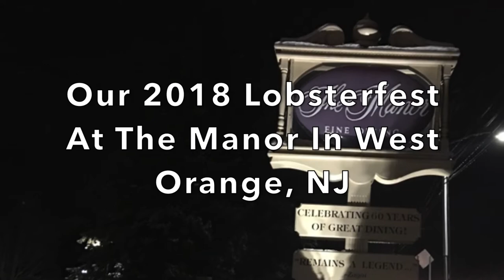The Freerangechowhound's 2018 Annual Lobsterfest At The Manor In West Orange, New Jersey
I've been holding this event in January since 1985 with friends and business associates in attendance. This year the staff put a seafood reduction filled with lobster meat on our table as a show of honor for our intrepid diners. This is obviously a great value in the all you can eat seafood category and if you're thinking about attending one of the Manor's seafood evenings, have a light breakfast, a piece of fruit for lunch and go to town for dinner. Yes, all the lobsters you can eat. In this video I show as much of the food available as I could put into a video. There is more I didn't show but that will be for you to discover.